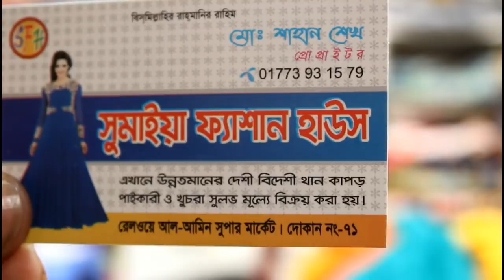ঢাকার চেয়ে কম দামে নেট ফেন্সি গজ কাপড় এর কালেকশন